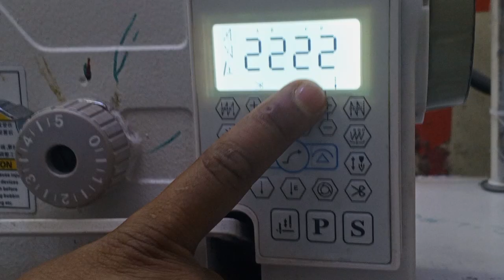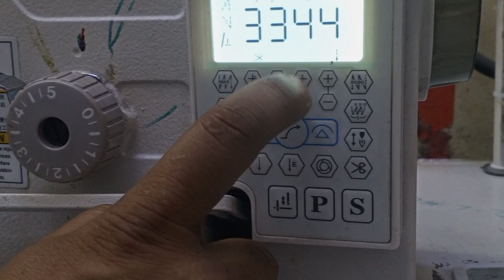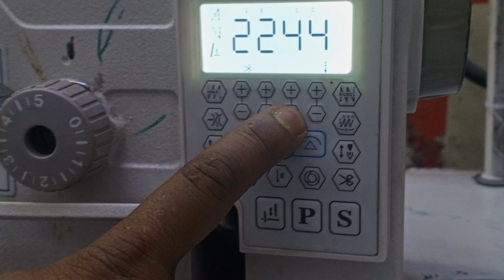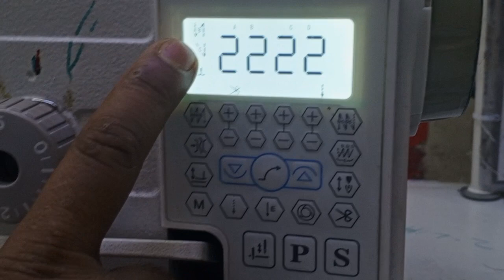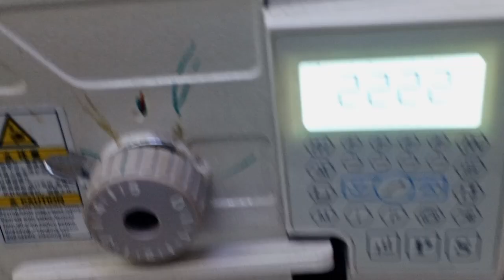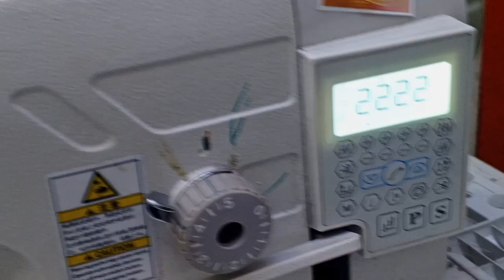😱😱Garmis youtube training centerগার্মিস youtube ট্রেনিং সেন্টার sewing machine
গার্মিস youtube ট্রেনিং সেন্টার#video sewing Garmis YouTube training center#2023